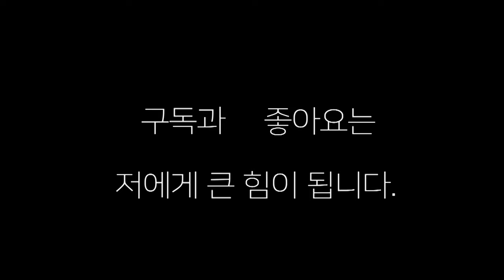미국 아마복서와 한국 생활복싱인 스파링 "나 미국서 왔어요"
미국 아마복서와 한국 생활복싱인 강도 높은 스파링